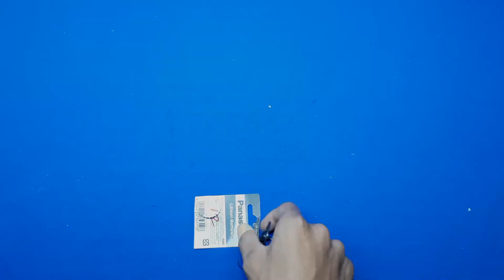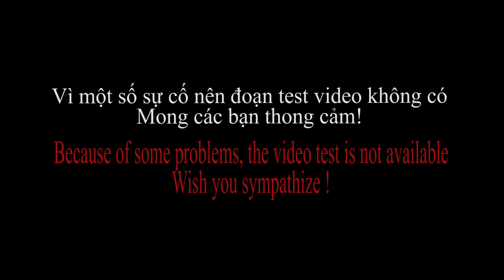Cách làm Hand Spinner KHÔNG DỪNG | INFINITE SPINNER _ Sáng Tạo Hay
Hôm nay mình sẽ hướng dẫn các bạn làm một con quay Hand Spinner quay không dừng , dùng pin các bạn nhé
Để làm nó các bạn cần chuẩn bị
1. Motor 5V ( thường có trong đầu đĩa )
2.Pin cúc áo 3V [ CR - 2032 ]
3. Nắp chai ,.